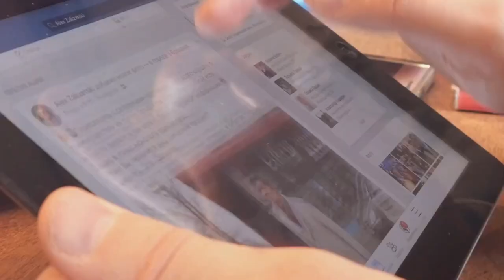Achieve a Leaner Physique Workout Guide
Discover the secrets to boosting your energy levels and managing your weight loss effectively in "The TRUTH About LOSING WEIGHT - The Best Weight Loss Methods" video. Learn how incorporating fruits, vegetables, and nuts into your diet can provide a natural energy boost and support weight management.
CHAPTERS:
00:00 1 - Boost Your Energy
00:20 2 - Weight Management
00:47 3 - Nutrient Powerhouse
01:09 4 - Disease Prevention
01:31 5 - Improved Athletic Performance
02:13 Like, Comment and Subscribe

Awsum Fitness can help you Lose Weight, Build Muscle & Get Fit. Tone Muscle, Increase Strength & Boost Energy Levels.  Improve Overall Health,  Feel Great and Look Your Best. At Home Workouts, No Gym Required. Bodyweight Exercises, HIIT Workouts and Low Impact Workouts. Beginner Fitness Programs & Weight Loss Challenges. Summer Body Workouts for Six Pack Abs  Toned Arms & Slim Legs

 Related Videos Just For You!

Squats
Yoga
Home Workouts Tips
Travel Fitness Tips
Fitness Quiz Games and more